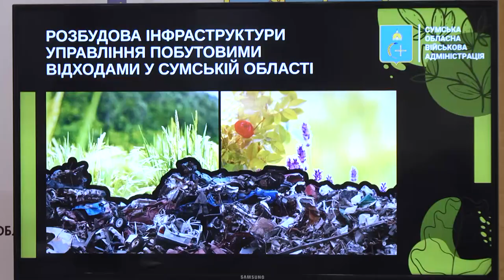Європейські принципи розбудови сучасної сміттєпереробної інфраструктури